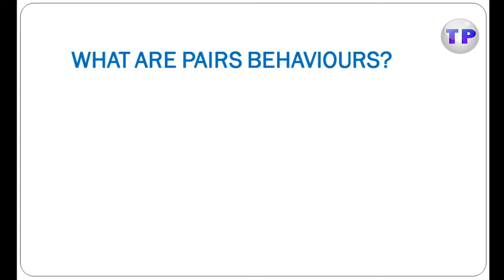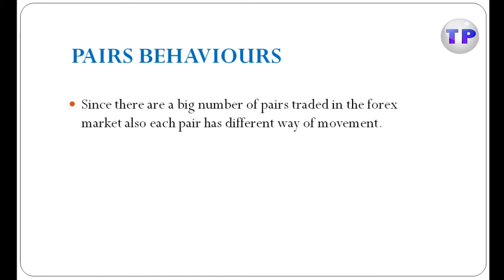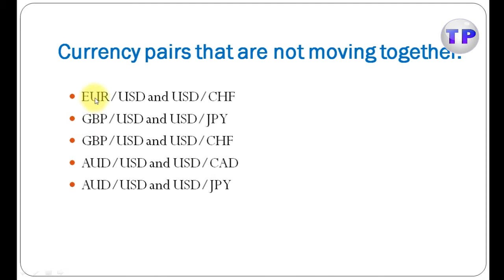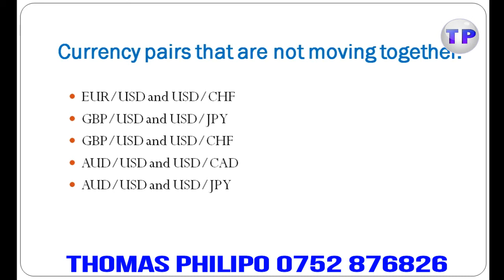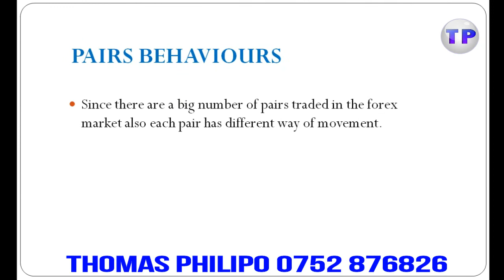FOREX JIFUNZE KUZIJUA TABIA ZA PEA ZA FEDHA VIDEO NO 8 THOMAS PC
Jifunze Forex huu ni mwendelezo wa video vyangu 19 ambavyo vinakamilisha jumla ya mafunzo yangu ya video vya basic kabla hujafikia hatua ya kujifunza mbinu mbalimbali za kuchambua soko la Forex.Hivyo baada ya kukamilisha kutazama video hivyo vyote video no.1 hadi 19 utakuwa tayari umefanikiwa kujifunza Forex katika upande wa basic. Hivyo itakuhitaji kupata mafunzo zaidi ya kujifunza mbinu mbalimbali ambazo zitakuwezesha kuhimili soko la Forex,kwa wale ambao walifanikiwa kununua video vyangu wana trade kupitia mbinu zangu ambazo niliwapatia ambazo ni very powerful strategies na zinafanya vizuri sana